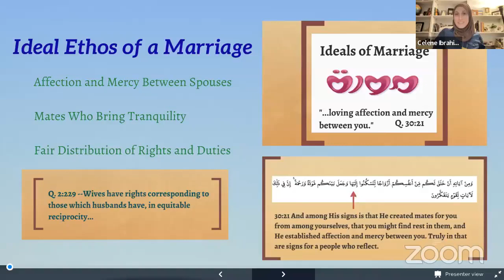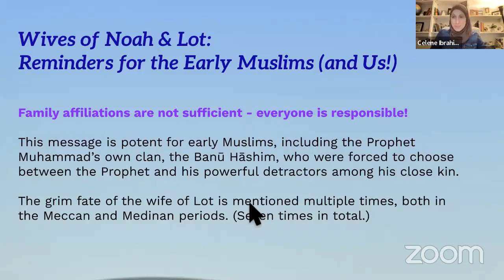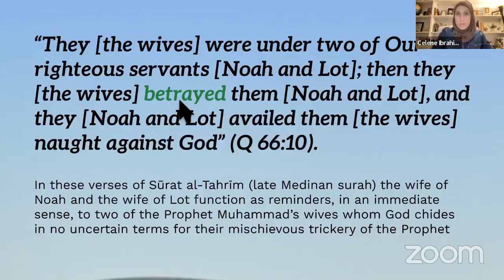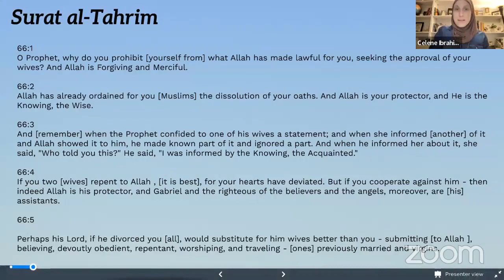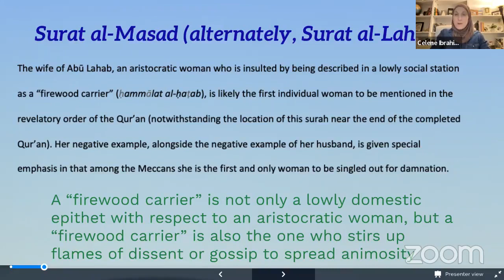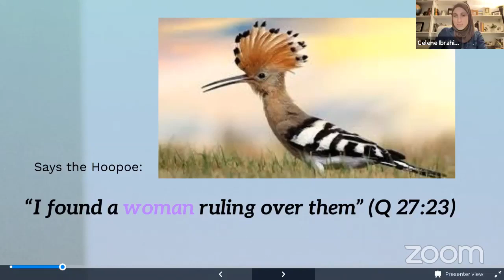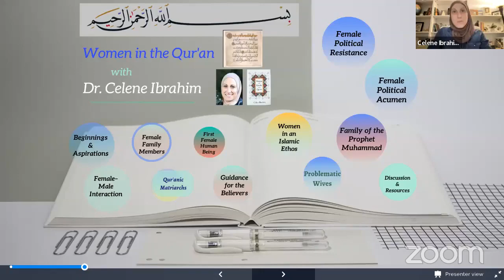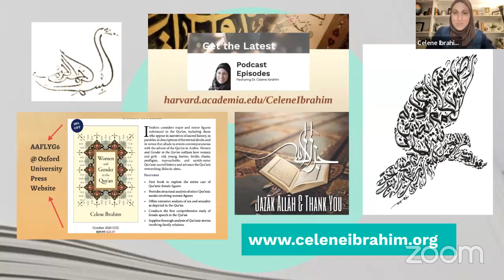ICB Wayland - Women in the Qura'n - Dr. Celene Ibrahim 2022-04-07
Women and Social Reform in the Qur’an